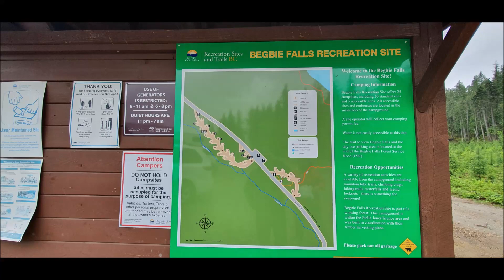Begbie Falls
Begbie Falls near Revelstoke in B.C. Canada

A bit of a narrow road driving in, especially in a 7.5m campervan. Parked up at the campground then walked the remaining 800m to the falls where normal sized cars could park. Plenty of water flowing over due to the large amounts of rain the previous days